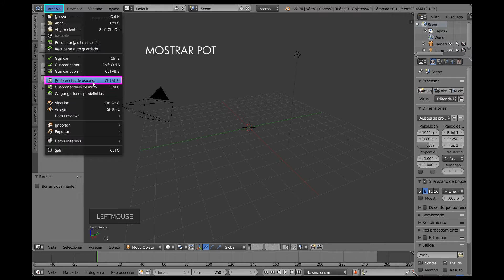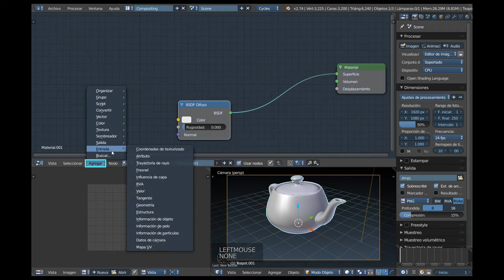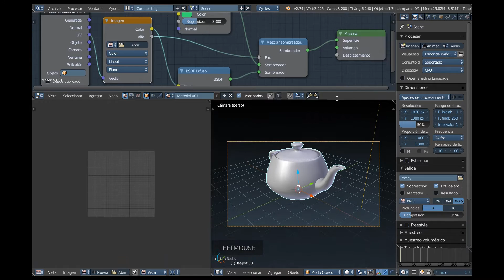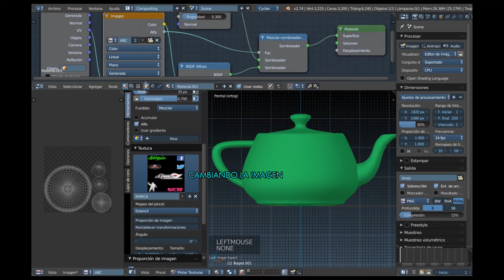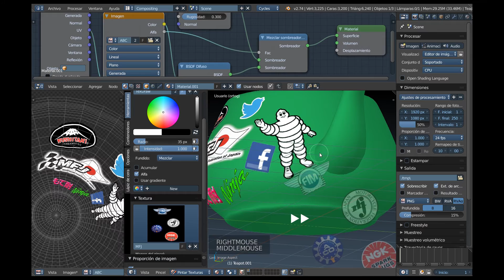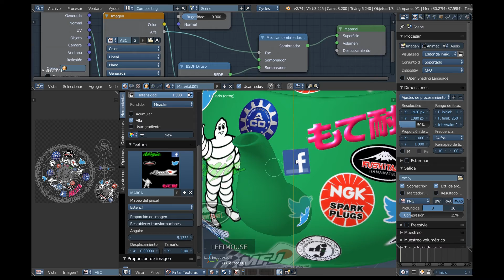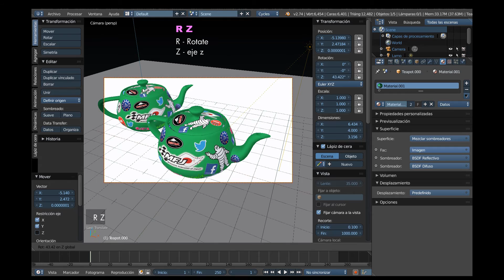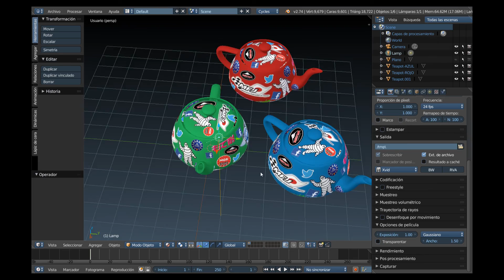Blender en español - Stencil Texture Painting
¡No modeling, sólo pintar!
Usando modelo de tetera incluido en Blender.
Stencil painting. - decal in Cycles.
Blender en español. Spanish.